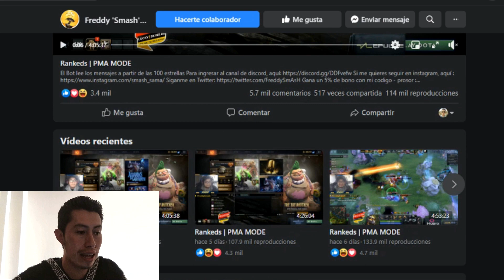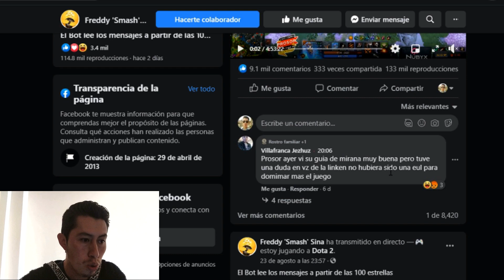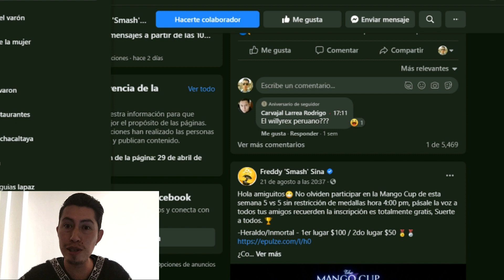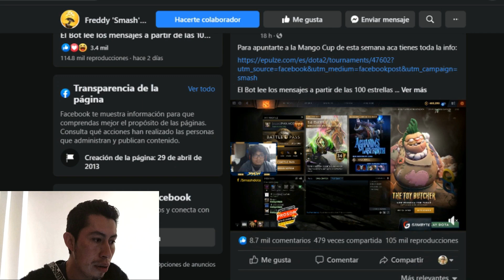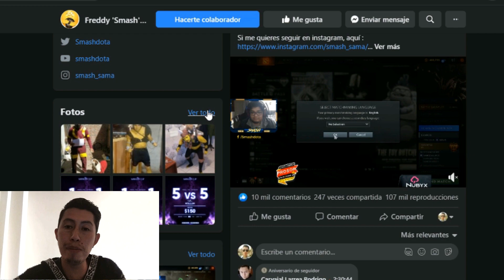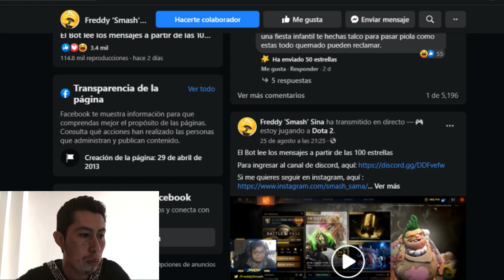Cómo usar los 3 PILARES de un CREADOR DE CONTENIDOS en una fanpage en Facebook - MONETIZAR FACEBOOK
encontré esta FAN PAGE en Facebook con los 3 PILARES que un CREADOR DE CONTENIDOS debería ejecutar! me pareció un ejemplo perfecto para ayudarte.

Si te sirvió! COMPARTELO CON QUIEN LO NECESITA!

QUIERO QUE CONOZCAS TODO ACERCA DE FACEBOOK!
Te voy a enseñar y mostrar toda la información, normas, oportunidades, tendencias, novedades, soluciones de esta RED SOCIAL para que le saques el provecho al MAXIMO!!

Si tienes PROBLEMAS en facebook, BLOQUEOS de funciones O INHABILITACIONES de cuenta